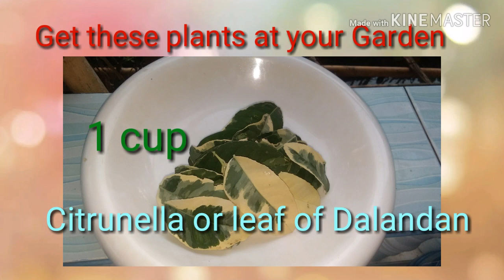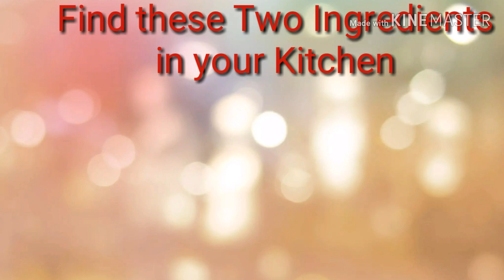How to Make Insect Repellent at Home... Goodbye Dengue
Dengue cases  is arising worldwide.
Simple procedure for making Insect repellent   for you and for your family is beyond your reach.